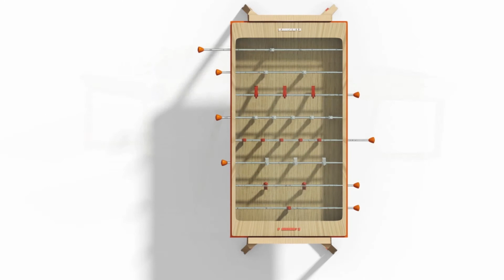"Baby foot - Table basse" Design de Loup Blanc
Ce baby-foot est le fruit d'une collaboration avec Fanny Bayle, étudiante en DSAA design à l'université de La Souterraine (Creuse).

L’objectif était de créer un nouvel univers ludique autour de cet objet dont l’allure n’a que peu varié au fil du temps, d’associer le baby-foot aux problématiques liés aux usages dans des logements ne disposant pas d'une pièce à dédier au jeu.
Tout en préservant sa dimension conviviale et intergénérationnelle emblématique, ce baby foot innovant devient également hybride : entre aire de jeu et élément mobilier utile à tout environnement domestique.
Conçu en châtaignier, ce baby-foot élégant revendique pleinement son identité limousine !
Un plateau en verre (ou similaire) est prévu et les premières photos du prototype seront bientôt en ligne...

N'hésitez-pas à laisser un commentaire et rendez-vous pour la prochaine vidéo...

P. Joulin